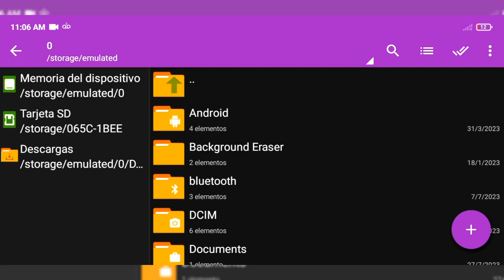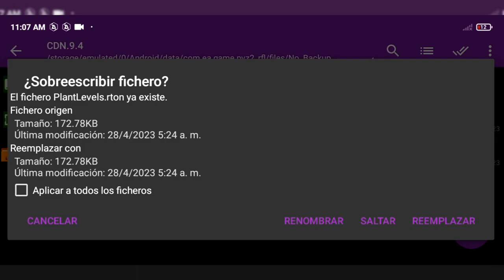TODAS LAS PLANTAS A 0 SOLES Y RECARGA INSTANTÁNEA 😱 PVZ2 REFLOURISHED | Nueva Actualización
¡Descubre en este video el truco secreto para obtener Plantas a 0 soles y dominar el juego PVZ2 REFLOURISHED como nunca antes.

🔥Si deseas mostrarme tu apoyo,  puedes dejarme un donativo a través de PayPal, cualquier ayuda es buena y lo agradezco de corazón!

MARCA DE TIEMPO:
00:00 Bienvenida
00:19 Paso 1: Descargar archivo
01:16 Paso 2: Copiar y pegar archivo
01:45 Paso 3: Abrir el juego PVZ
02:05 Despedida

🔴IMPORTANTE🔴
Este video es solo con fines informativos y no pretende incentivar ni promover el uso indebido de Plants vs Zombies 2. No viola ninguna política de YouTube y respeta los términos y condiciones del juego. Todos los trucos, archivos y consejos proporcionados en este video son solo para uso informativo y pueden ser aplicados legalmente en el juego. ¡Disfruten del video y diviértanse jugando PVZ 2!

Y si estas leyendo esto significa que perteneces al 1% de la gente que se leé las descripciones de los videos HASTA EL FINAL, déjame un comentario con un emoji de una planta 🌻 y te recompensare con una sorpresa! ❤️